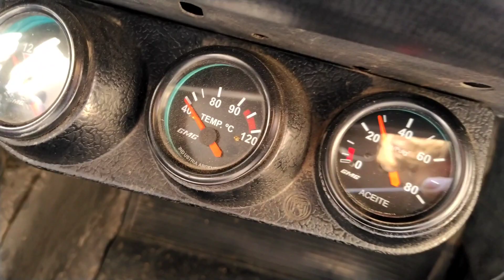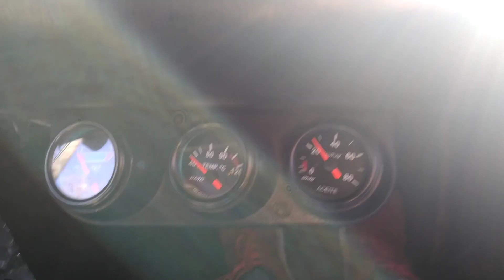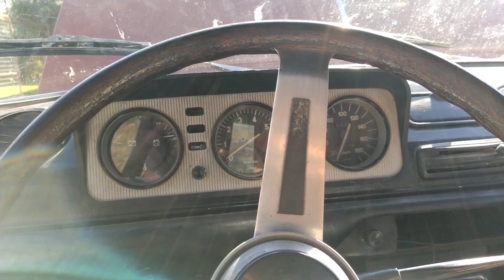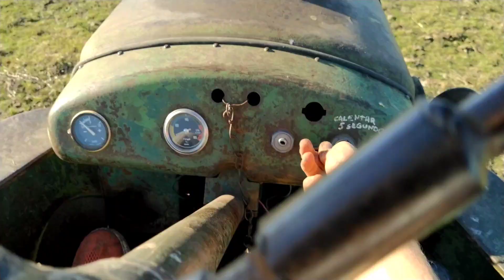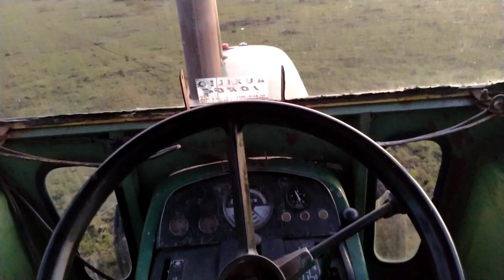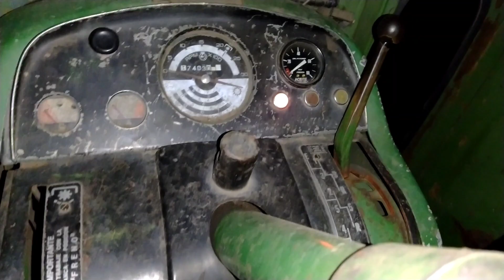Va quedando menos... Monte con el 3530